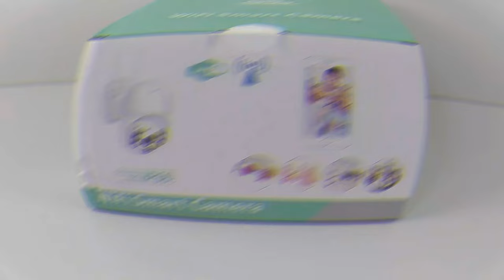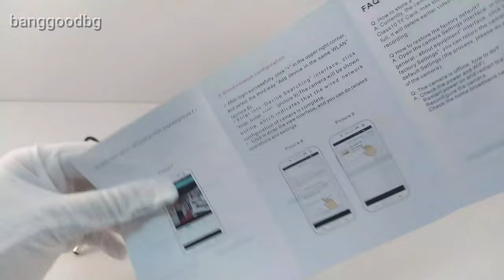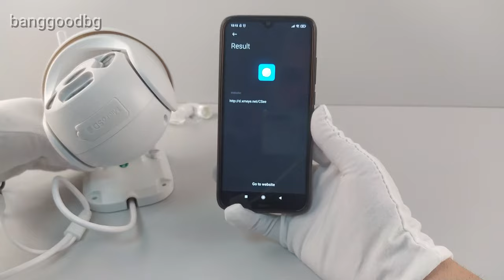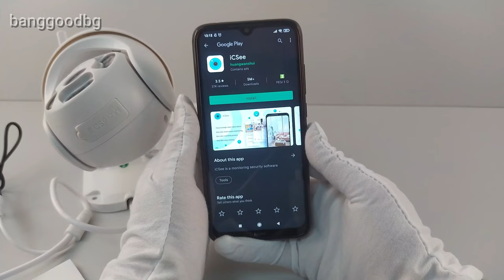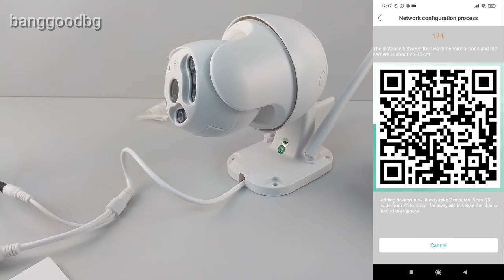How to Connect WIFI IP Camera 5MP PTZ Speed Dome 1080P Outdoor Wireless AI Security IP Camera icSee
📱OUKITEL C19
📱DOOGEE X95 Global Version
📱Blackview A80 Global Version
⌚Bakeey Y52
📱Blackview A60 Global Version

Brand Name - Techage
Type - Speed Dome Camera
Supported Operating Systems: windows 10
Supported Operating Systems: windows 8
Supported Operating Systems: Windows 7
Supported Operating Systems: Windows 98
Supported Operating Systems: windows xp
High Definition: 5.0 Megapixels
Lens (mm): 3.6mm
Style: Dome Camera
Certification: CE
Connectivity: IP/Network Wireless
Smart home platform: Other
Origin: CN(Origin)
Installation: Side
Wall Bracket: Side
Power Consumption(W): 12W
Color: white
Minimum Illumination(Lux): 0.01Lux
Sensor: CMOS
Megapixels: 2MP
Sensor Brand: Sharp
Special Features: Waterproof / Weatherproof
Storage: 128G
Alarm Action: Email Photo
Video Compression Format: H.265
Power Supply: Normal
TF Card: 128G TF Card
IR Distance(m): 30M-50M
is_customized: No
Power Supply(V): DC 12V 2A
Model Number: PTZ Wireless Camera
Viewing Angle : 360°
Technology: Pan Tilt Zoom
Dimensions (L x W x D)(mm): As the picture
Supported Mobile Systems: ios
Supported Mobile Systems: Android
Network Interface: Wi-Fi/802.11/b/g
Audio Output: None
IR LED: 4PCS White Light+4PCS Array LED
Lens: Fixed 3.6mm
Audio Support: Two-Way Audio
Material: High Quality ABS Plastic
Cloud Storage: Support
Motion Detection: Support Motion Alarm Notification
Camera Supported Wifi Frequency: 2.4GHz WiFi (Do not supported 5G WiFi)
PTZ Rotation: Pan 270 Degree, Tilt 90 Degree
APP Remote Viewing: iCsee for ios and android
Two-way audio: Buit-in MIC and Speaker
Model Name: XM-PT817-50W